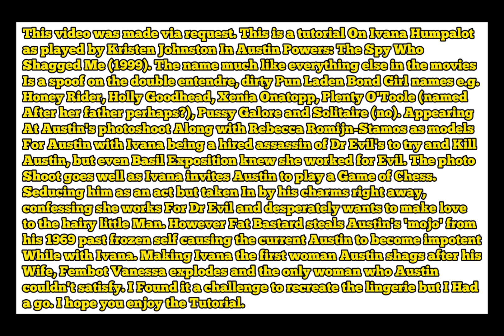GTA V: Austin Powers: The Spy Who Shagged Me (1999) Ivana Humpalot costume + make-up tutorial